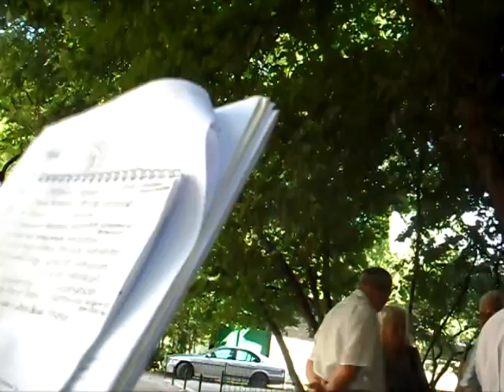Activist.TV Зелинского 12/4 преставители притуры video 2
свп